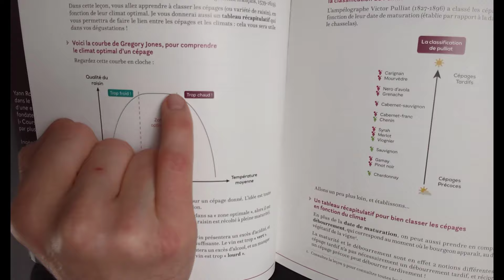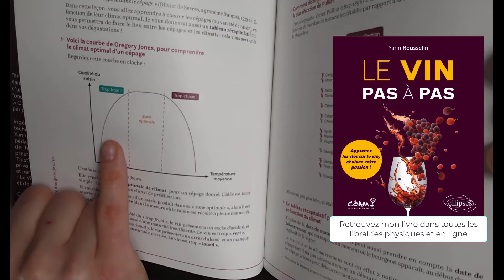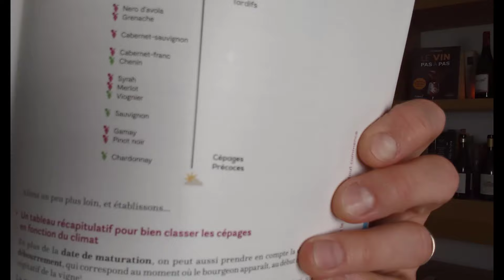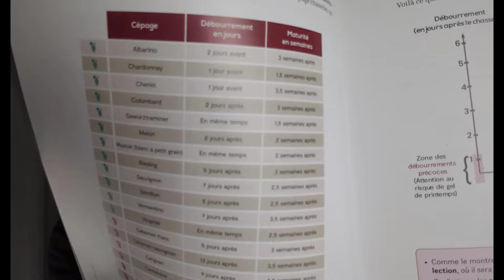Cépages PRÉCOCES🍇versus cépages TARDIFS : Tout savoir en 9 minutes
👉 Téléchargez le KIT du dégustateur, avec mes meilleures techniques et conseils pour devenir un dégustateur averti
📖 Achetez mon livre "Le Vin Pas à Pas"

🍷 **Leçon n°252 : Cépages PRÉCOCES🍇versus cépages TARDIFS : Tout savoir en 9 minutes** :
Comment classer les différents cépages (ou variétés de raisin) ? 🍇
Eh bien, il existe plusieurs méthodes.
Par exemple ?
Vous pouvez classer les cépages par couleur (rouge 🍷 ou blanc 🥂), par niveau d'acidité 🍋, par teneur en tanins , ou encore par intensité aromatique.
Vous pouvez également les organiser selon leur degré de MATURITÉ.
En d'autres termes : Certains cépages nécessitent beaucoup de soleil (on parle de cépages tardifs), tandis que d'autres préfèrent plus de fraîcheur (les cépages précoces) ❄️.
Pour mieux comprendre cette classification et l’utiliser lors de vos dégustations, suivez le guide ! 📖
C'est le thème de votre nouvelle leçon vidéo

📦 Rejoignez le 1er Club à distance pour vivre sa passion du vin

💬 **Rejoignez d'autres passionnés de vin dans mon groupe Telegram !**